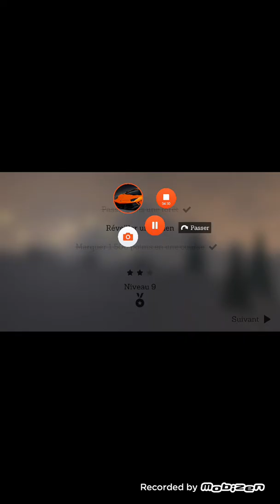Le désespoirde tank.io /3 jeux gratuit